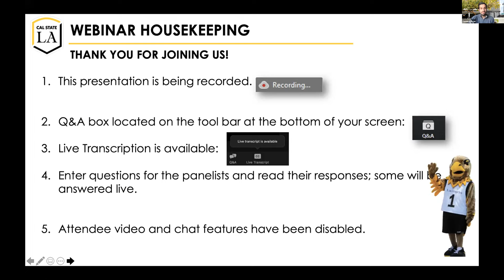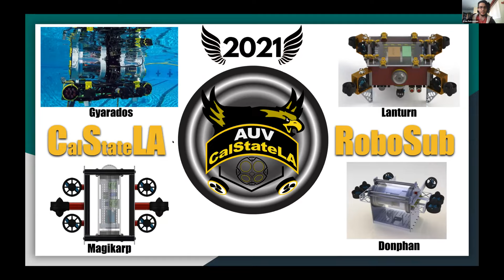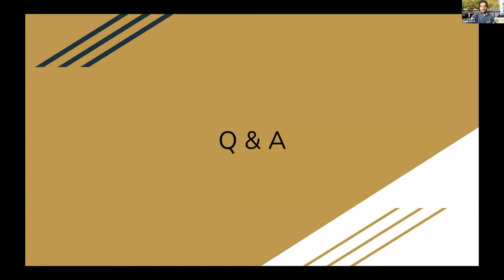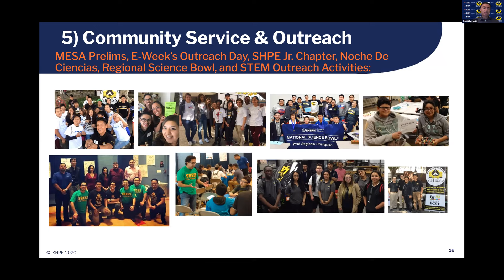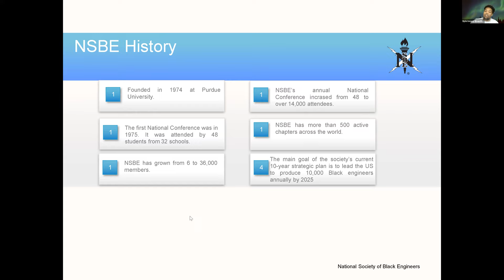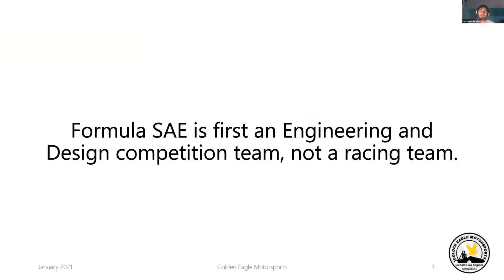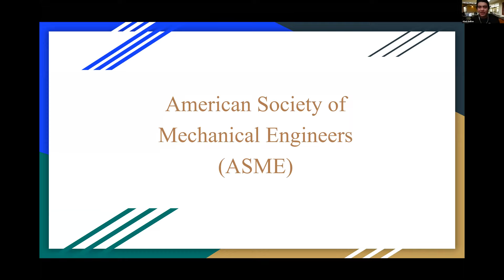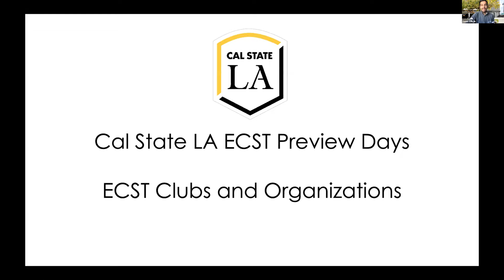ECST Preview Days 2021 - SAT 03-27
During ECST Preview Days, you'll hear presentations from Cal State LA and ECST representatives about academics, student clubs, and campus resources, and take a virtual tour of our beautiful College. You’ll find out all the reasons you should become a Golden Eagle!